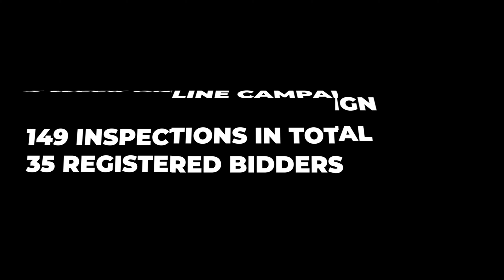Auction RECAP - Brisbane market is buzzing!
48 Ingluna Circuit Eight Mile Plains in Brisbane went to auction and it definitely didn't disappoint! With over 30 bidders registered, enjoy this recap of a wonderful result for both the sellers and buyers!